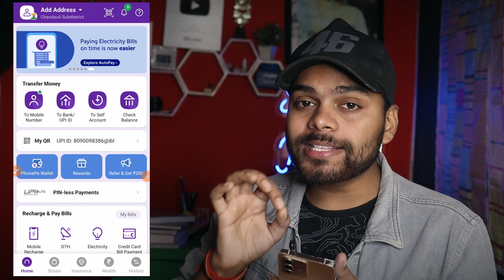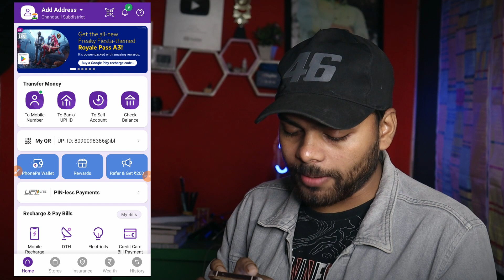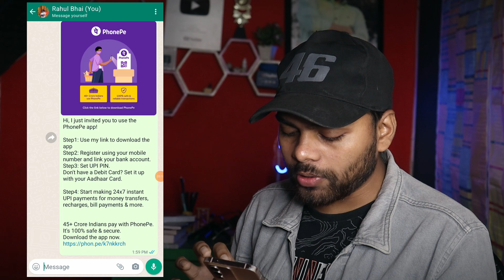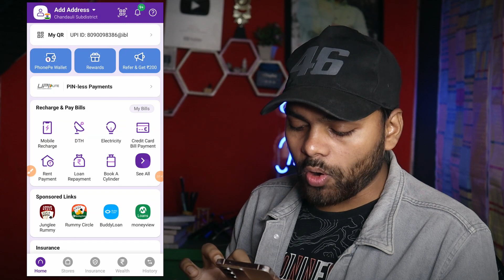PhonePe se paise kaise kamaye | Refer And Earn From PhonePe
PhonePe se paise kaise kamane | Earn ₹500 daily from PhonePe | Refer And Earn From PhonePe

My UPI Id - rahulvis04@ybl

Dosto, aaj ke es video me maine aapko bataya hai ki kaise aap PhonePe se 850 daily ke kama sakte ho ya fir aap aur bhi jyada phonepe se kama sakte ho aur yah ak genuine tarika hai

🤔Your Questions -

phonepe se kaise paise kamaye,
phonepe se paise kaise kamaye 2023,
phonepe se cashback kaise kamaye,
phonepe se paise kaise kamaye refer karke,
phonepe se paise kaise kamaye game khelkar,
phonepe earn money,
phone pay,
phonepe money earn,
how to earn phonepe cashback,
how to earn money from phonepe,
earn money,
new earning app,
online,
in hindi,
Phonepe kaise use kare,
how to earn money phonepe refer and earn,